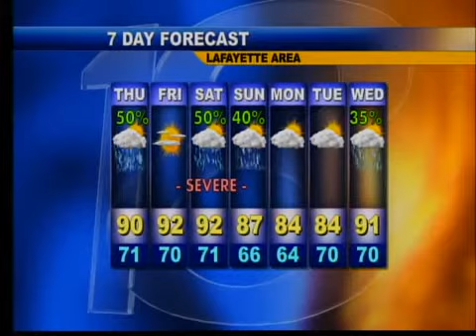Evening Web Weather